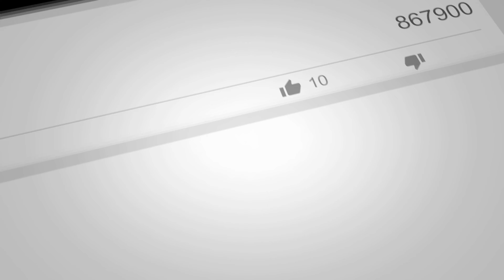Spirit Airlines "Brett Young" A320-271N [N932NK] -- UHD 4K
Spirit Airlines A320-271N landing on 35R at Dallas/Fort Worth International Airport (DFW) on January 31, 2021